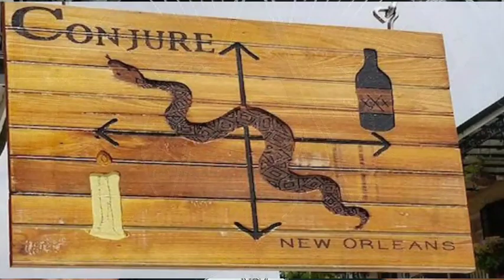Saint John's Weekend of Conjure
For Tickets and Information visit

Visit Mama Starr Casas web page for book information

Conjure New Orleans Shop